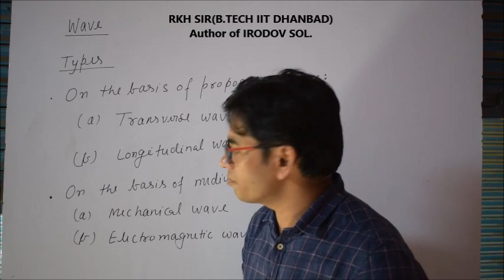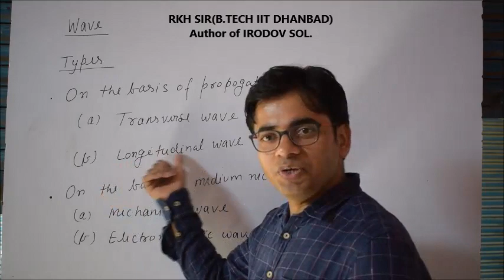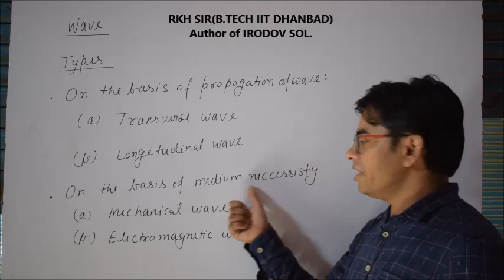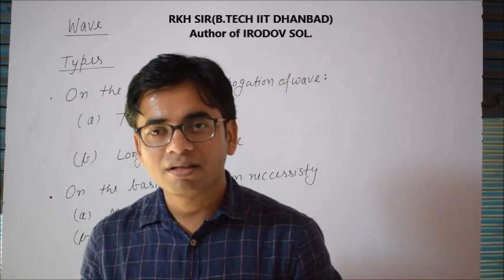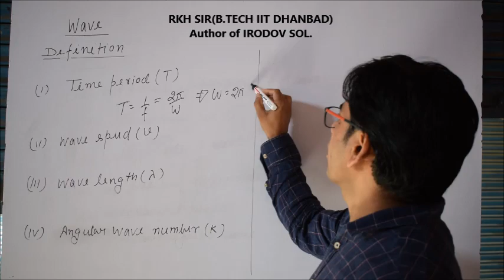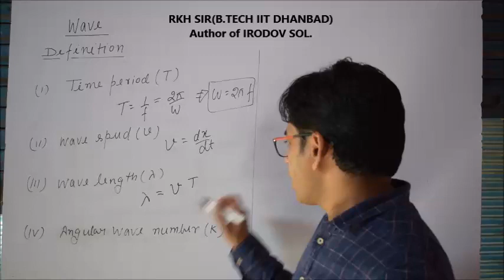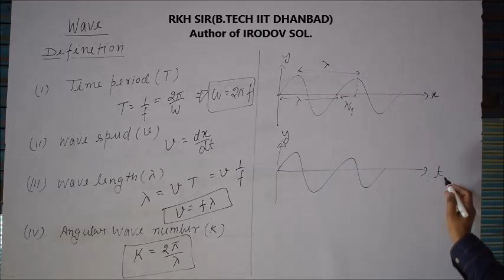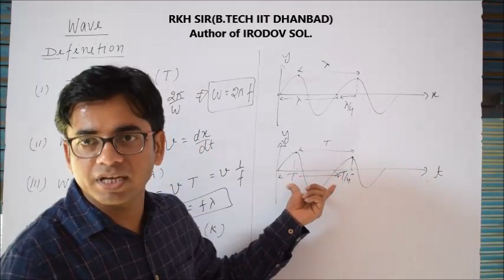Lecture-1#Wave Definitions,Its types and definitions by RKH Sir